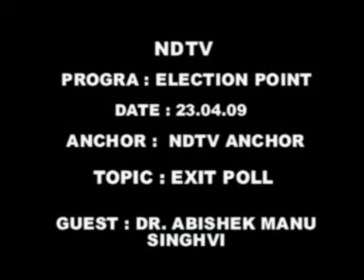Dr. Abhishek Manu Singhvi Interview on 23 Apr 2009 By NDTV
Exit Poll with NDTV
Abhishek Manu Singhvi is of the view that people are always born with a silver spoon, however if they do not fight hard to prove themselves in whatever career they choose, then they would get rejected in fraction of seconds by the society. He says, “The actual test of a person’s potential gradient comes to test, when they start to perform”.